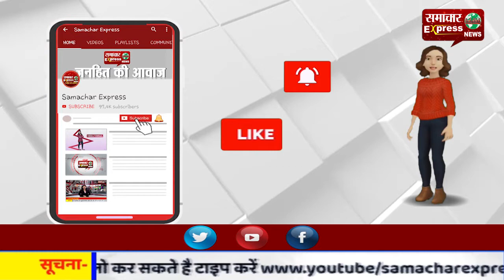बंगाल के उत्तर 24 परगना में धमाका, जिंदा बमों को नाकाम करते समय धमाका, धमाके का असर कई किलोमीटर तक